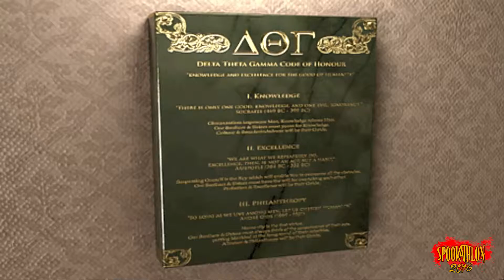Spookathlon! - Playing with Syringes - Obscure 2 - #4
Welcome to the Spookathlon!
Where injecting ourselves with goo samples freshly harvested from corpses of dead monsters is the norm!

This episode is part of the Spookathlon 2016! A series where we play a wide variety of spooky games for the month of october, in the spirit of holloween! HAPPY HOLLOWEEN TO ALL OF YOU! You can always suggest any kind of (affordable for the love of god) scary game to me in the comments and I might play it!

I also stream often on my twitch channel (mostly strategy games, sc2, or overwatch)